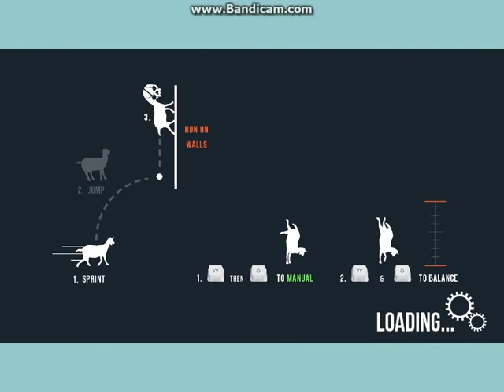Goat Simulator Ep 3